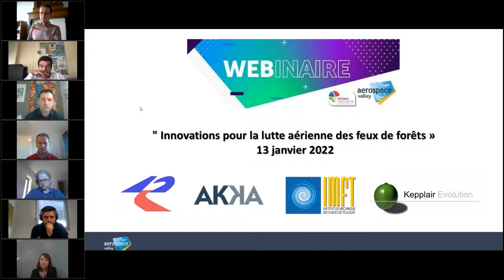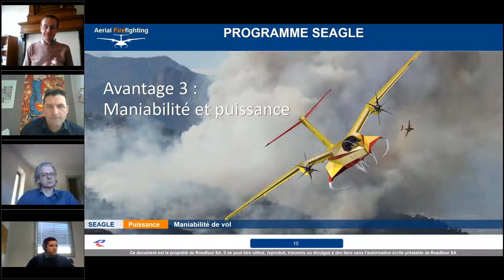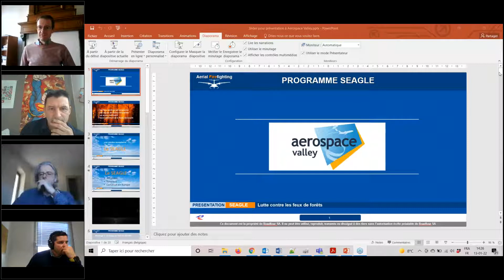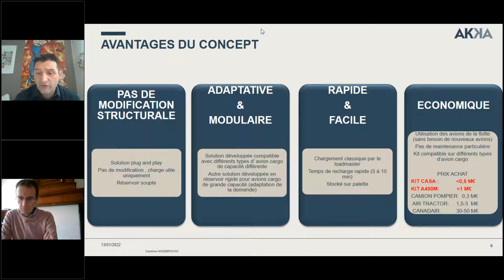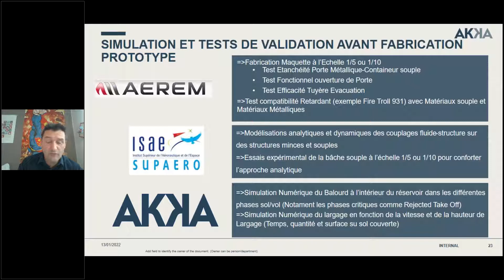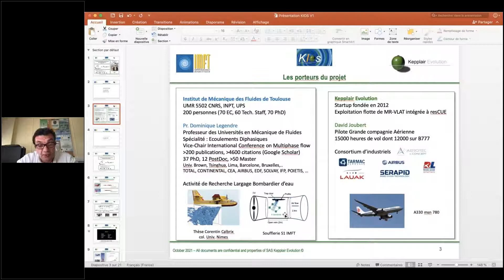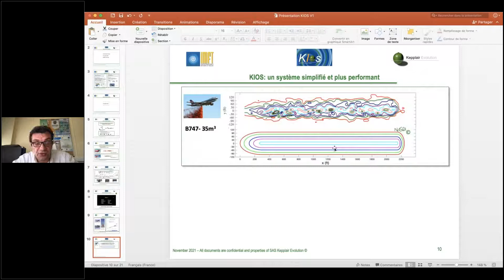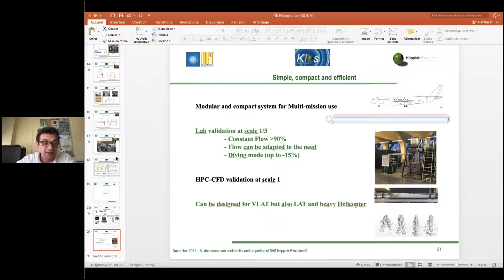Wébinaire Innovations pour la lutte aérienne des feux de forêts